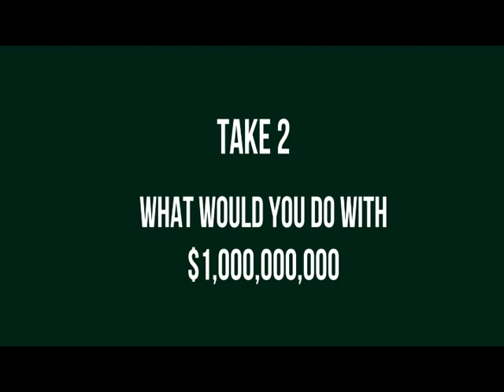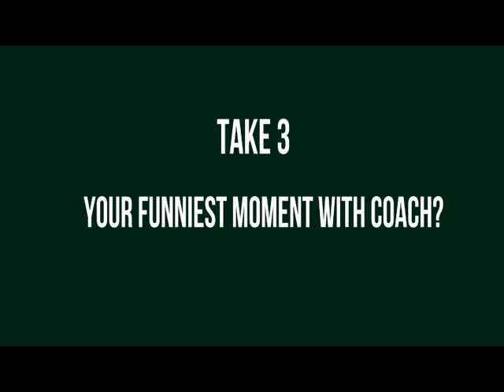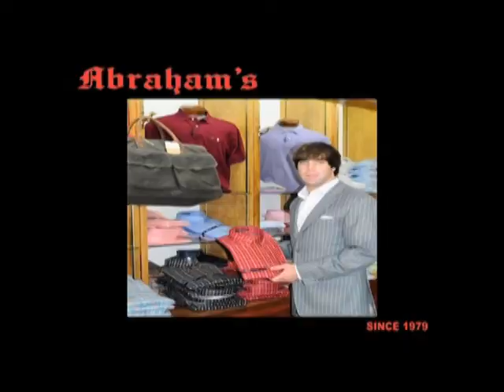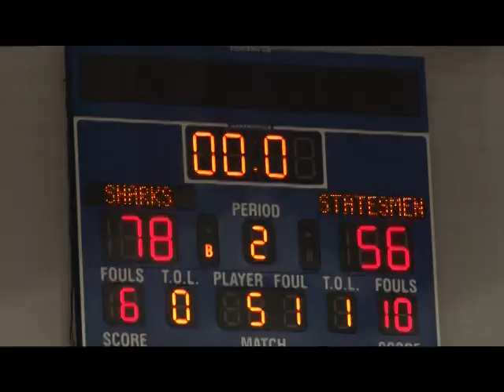GSTV Episode 17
Episode 17 this season of GoStatesmen TV. Included in the show are the Lady Statesmen Basketball team at the NCAA South Regional, Baseball vs. Harding, and our Take 5 segment featuring Delta State swimming and diving